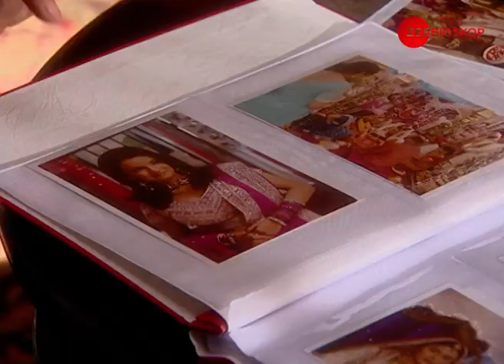Gadis Gadis Garodia S1 | Full Episode - 15 | Zee Bioskop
Kisah keluarga yang ada di lingkungan kelas menengah keatas dan percaya bahwa kehidupan dalam masyarakat masih dipimpin oleh lelaki.